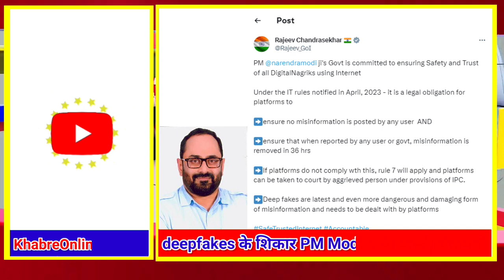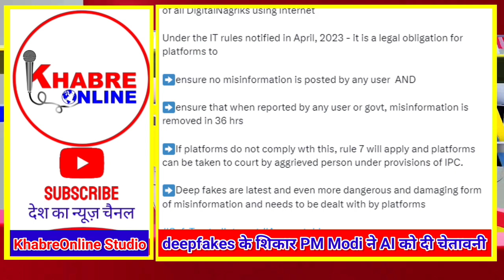deepfakes के शिकार PM Modi ने AI को दी चेतावनी Khabre online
Khabre Online News : Desh Ka News Channel

Khabre Online
deepfake
pm modi deepfake video
modi ji deepfakes
modi deepfake
modi on deepfake
Deepfakes
deepfake video
pm modi on deepfake
modi deepfake video
deepfake technology
narendra modi deepfake
modi deepfake garba video
deepfake videos
deepfake modi
deepfake ai
pm modi on deepfake technology
how to deepfake
Rashmika mandanna deepfake video
narendra modi on deepfake
ai deepfake
kajol deepfake
Rashmika deepfake
deepfakes pm modi
deepfake modi ji
Khabre online breaking news
Online khabre news
Online news 2022 today
Latest news 24 hours update
Aaj ki taza khabar online
Top news headlines
News live 24 hours online khabre
Desh ka news channel khabre online
News views and updates
News naye tarike se
Breaking Bad theme
khabre online introduction
Aaj ki taza khabre online
Newspaper analysis today
5 minutes craft latest news online
Breaking News 2022
Vlog News
India Breaking News Channel
Bharat Ka News
desh ka news channel online
latest news gujrat
latest news live
latest new topic
latest youtube topic
new year 2022 news
latest news new year 2023
Crypto news today
Crypto news

अस्वीकरण: विशेषज्ञों द्वारा दी गई सिफारिशें, सुझाव, विचार और राय उनके अपने हैं। ये ऑनलाइन खबरे के विचारों का प्रतिनिधित्व नहीं करते हैं)